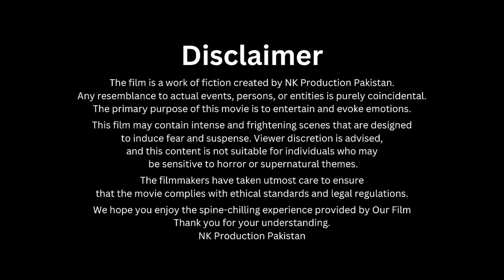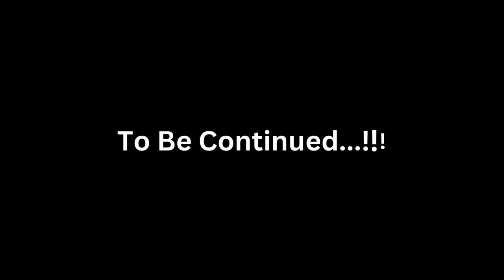Bolti Guriya | Pakistani Horror Movie | Nahida Shamim | Zoya | Pervez Samejo |NK Production Pakistan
🔮✨ Dive into the spine-chilling world of "Bolti Guriya," the latest Pakistani horror sensation! 👻🎥 Presented by NK Production Pakistan and boasting flawless post-production by Visual Films Studio, this cinematic masterpiece is set to haunt your dreams.
🎬 Directed by the talented Kashif Ali Mughal and produced by the visionary Bashir Ahmed Mughal, "Bolti Guriya" unfolds a bone-chilling narrative written by the brilliant Pervez Samejo.

🌟 Starring the mesmerizing trio of Nahida Shamim, Zoya Samejo, and Pervez Samejo in lead roles, supported by an ensemble cast featuring M. Rahil, Adeel Awan, Ibrahim Balouch, Rao Mudassir, Rukhsana, Adil Qureshi, Ahmed Jutt, Captin Zahid, Rida Ahmed, Ali Umrani, and Abdul Razzaq.

Voice Over by:
Alisha Sheikh
Kashif Ali Mughal

Don't miss out on the terror, suspense, and a rollercoaster of emotions!
Join us on this unforgettable journey - "Bolti Guriya" is not just a movie; it's an experience. 🍿👁️‍🗨️

NK Production Pakistan Pvt Ltd
For any kind of Information